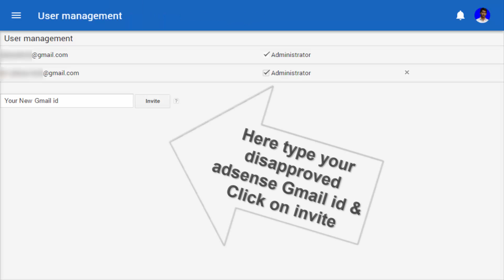How To Approve Rejected Adsense Account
How To Approve adsense Account if monetization request is rejected or Use Blocked Channel's Money

adsense mobile ads
adwords vs adsense
adsense vs amazon
adsense in wordpress
adsense safe
adsense support number
adsense vs admob
adsense optimization
adsense tips
adsense keyword prices
adsense taxes
adsense revenue calculator
adsense for wordpress
adsense native ads
adsense wordpress theme
adsense wordpress
adsense for video
adsense live chat
adsense calculator
adsense keyword
adsense video ads
adsense
google adsense
adsense login
adsense youtube
adsense google
adsense account
adsense sign in
adsense alternatives
adsense payment
adsense payout
adsense forum
adsense blog
adsense blogger